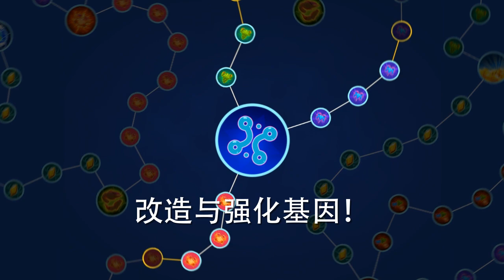猛蟹战争 (Crab War)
异变、重生、杀戮战场！

螃蟹们原本自由自在的在地表上生活。突然有一天，那传说中的巨型爬虫兽突然降临大地并肆虐的吞噬着螃蟹们的家园。螃蟹们在没有办法抗衡下纷纷的潜入了地底深处。过了几个世纪后…… 这些螃蟹由于长期被地底深层的水晶辐射影响，导致螃蟹们逐渐的进化了。在长时间抵抗辐射的情况下，它们的鳌爪和外壳都变得犹如水晶般的锋利，钻石般的坚硬！它们已经准备就绪！螃蟹大军准备出击！壮大你的螃蟹大军吧！协助他们进化，帮助他们夺回自己的家园！

• 超过 80 种精美的螃蟹进化外形设计
• 孵化 33 种独特蟹后来领导你的蟹群
• 释放 6 种强大绚丽的技能，并可自由组合 18 种绝命天赋技能
• 猎杀超过 50 种独特的披鳞怪兽
• 蜕变重生并可结合强大的神级异变体
• 猎杀奇鳞野兽并夺取传奇战利品
• 与其他玩家在争霸战模式中一决高下
• 开启基因之树，改造你的螃蟹与基因
• 请求强大盟友的援助，如旋斩狂蟹和金碧飞魟

家园争夺战的号角已经响起。你准备好誓死一战了吗？